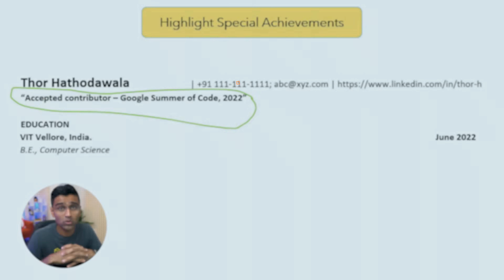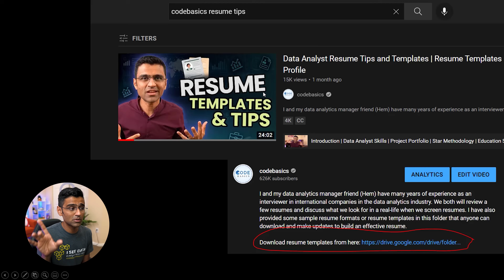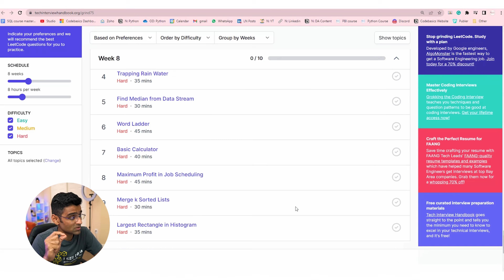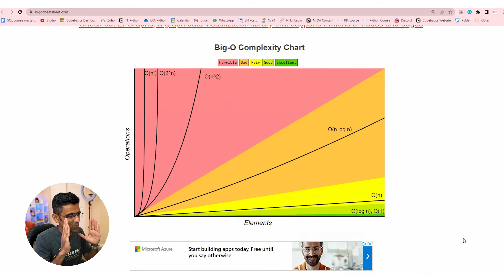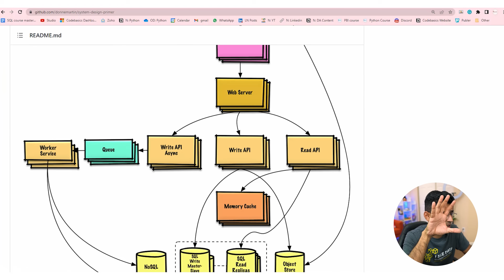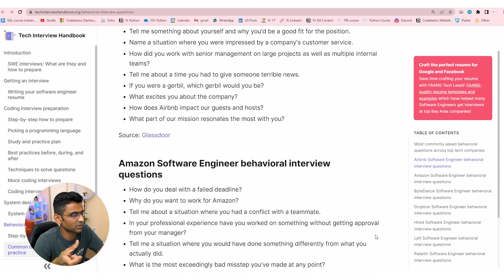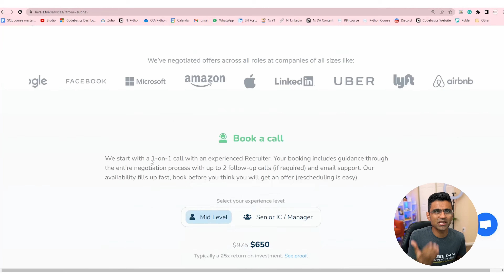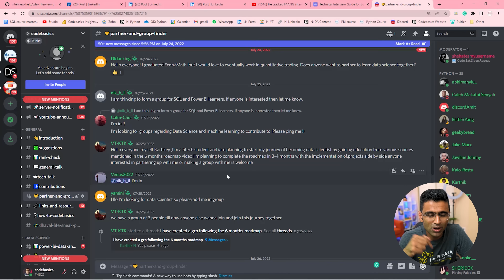Study plan to crack FAANG job interviews | MAANG interview preparation guide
Full study plan along with resources and preparation tips that can help you crack software engineer (SDE) job interviews at FAANG or any other product-based companies. I've interviewed many candidates in two product-based big tech companies NVIDIA and Bloomberg. This interview guide is prepared based on my experience as an interviewer and my recent interactions with folks who managed to get job offers from FAANG companies.

⭐️ Timestamps ⭐️
00:00 Overview of the plan
00:28 Resume prep
03:12 Job application
05:32 Coding interview
12:15 System design interview
13:25 Behavioral interview
15:25 Salary negotiation

🔖Hashtags🔖